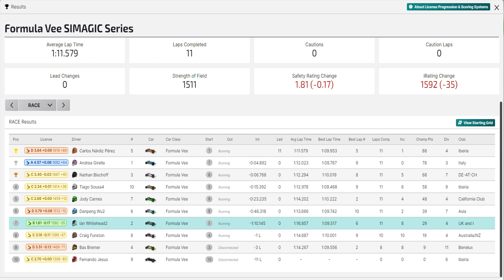Formula Vee Season 2 Week 7 : Lime Rock Park : Returning to my Self-Sabotaging Ways.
Hello, racing fans! Today we have an exciting video for you as we take a trip to Lime Rock Park for some intense Formula Vee action, where i had the pace the the racing god's did not give me there blessing. Get ready to witness a thrilling race filled with heart-pumping moments and plenty of action. So buckle up, grab some snacks, and let's dive into the adrenaline-fueled world of Simracing!

0:00  Intro.
0:07  Pre-Race.
0:41  On The Grid
0:52  Race
15:28  Results.
16:01  Outro.

If you decide to purchase a iRacing subscription you could use my referal disclosure i will earn from it.